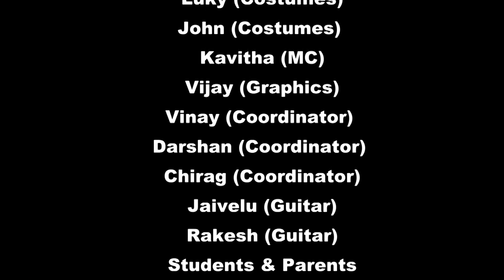NRTHYA PRADHARSHANA 2016 - SHOW TRAILER | VS FITNESS & DANCE STUDIO | NANJUNDA